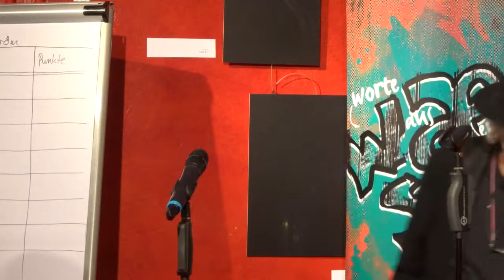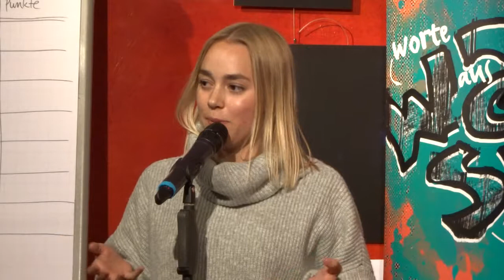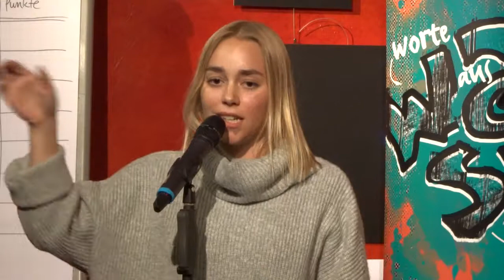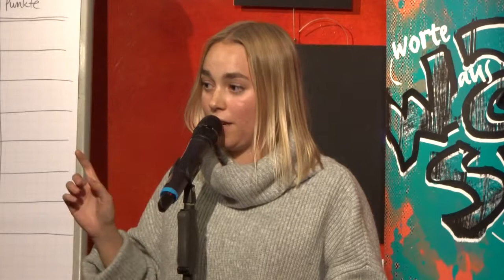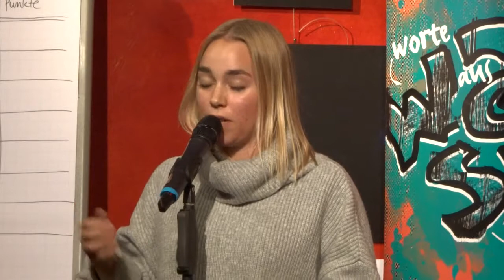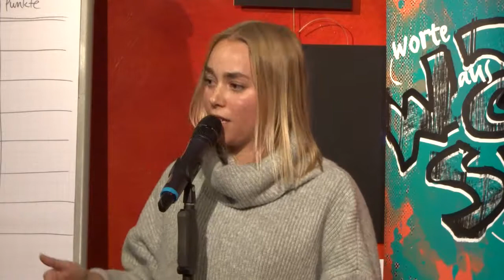Frieda Tirre - WaeM-Slam Stadthagen 01.11.2018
Frieda Tirre beim WaeM-Slam Stadthagen am 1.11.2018
auf dem 3. Platz